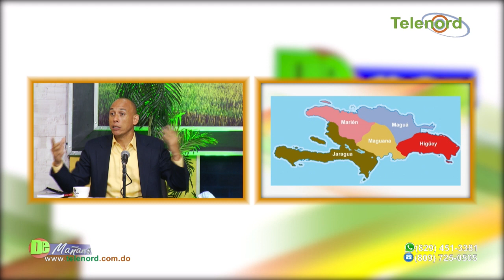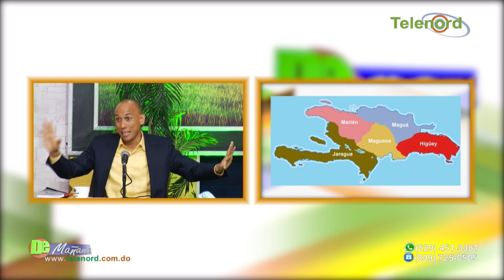Nosotros no somos amenaza para Haití ni ellos para nosotros dice Jer Yan Lantigua